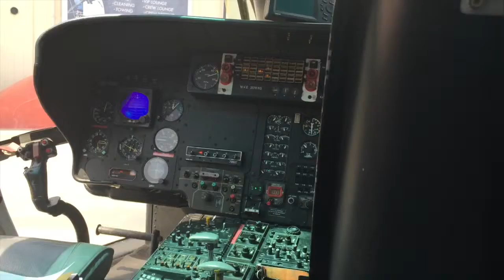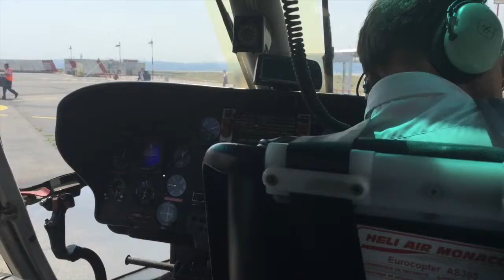Helicopter trip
from Monaco to Nice airport